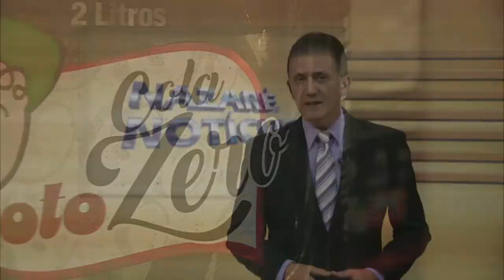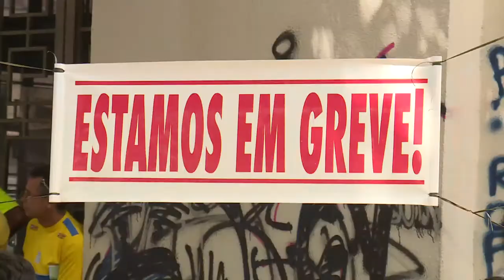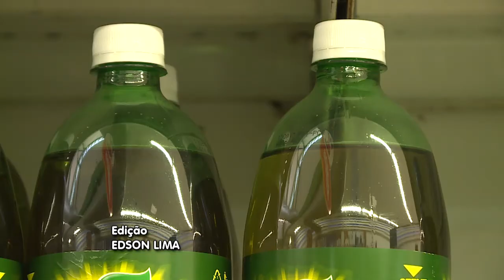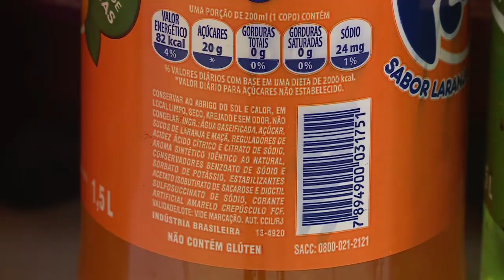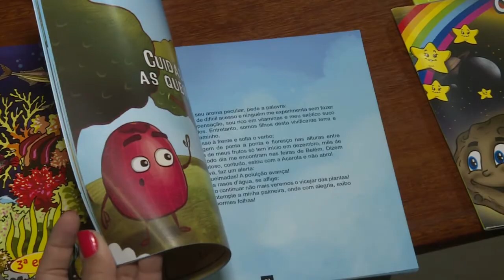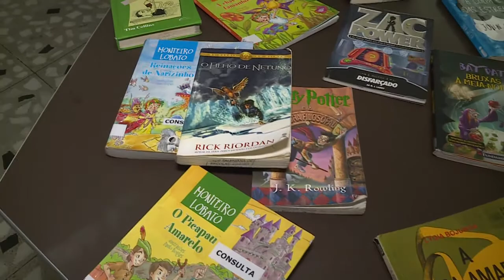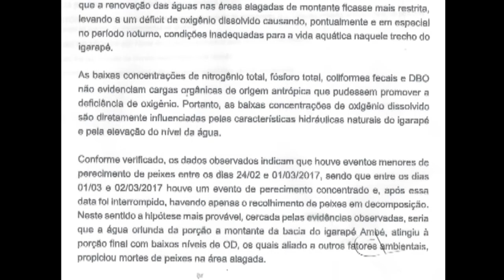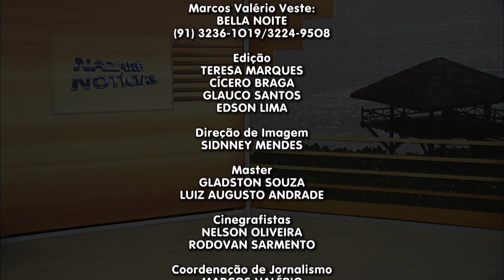Nazaré Notícias - 03/05/2017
Veja nesta edição:

- O que diz a reforma trabalhista que tramita no senado federal;

- Número de acidentes nas rodovias paraenses caiu quase 30% neste feriado do trabalhador

- Consumo de refrigerante diet pode intensificar o risco de AVC e demência;

- Sai laudo sobre a mortandade de peixes do lago de Altamira;

- Médicos e pacientes do Hospital Benefciente Portuguesa homenageiam Nossa Senhora de Fátima;

- Na entrevista de hoje vamos falar sobre os direitos da pessoa com deficiência.